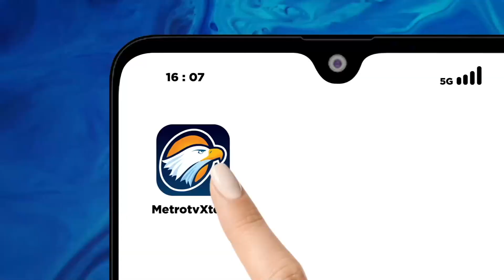Prabowo: Kalau Dinasti Jokowi Berbakti untuk Rakyat, Salahnya Apa?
MetroTV, : Ketua Umum Partai Gerindra Prabowo Subianto menyampaikan pembelaan soal anggapan politik dinasti usai menggandeng Wali Kota Solo Gibran Rakabuming Raka. Gibran merupakan anak sulung Presiden Joko Widodo (Jokowi).

Menteri Pertahanan itu klaim merupakan dinasti merah putih dan dinasti patriot. Prabowo menyebut senada dengan Jokowi yang menerapkan dinasti politik berbakti kepada rakyat.

"Kalau dinastinya Pak Jokowi ini berbakti untuk rakyat, kenapa? Salahnya apa? Jadi berpikir yang baiklah. Berpikir positif, ya," ujar Prabowo.